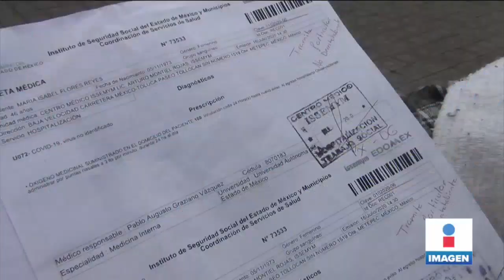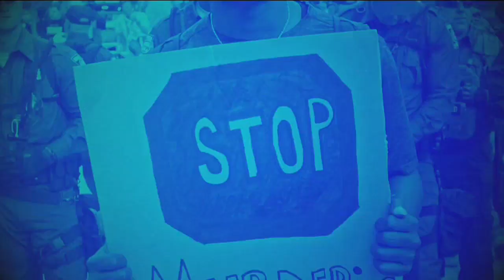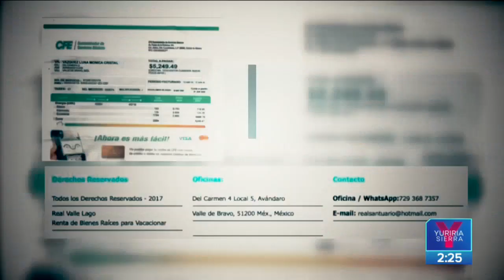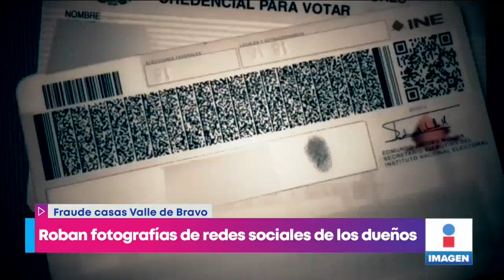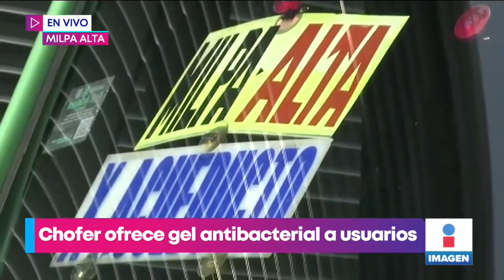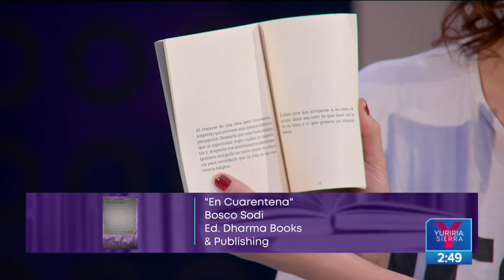Noticias con Yuriria Sierra | Programa completo 30 de julio de 2020